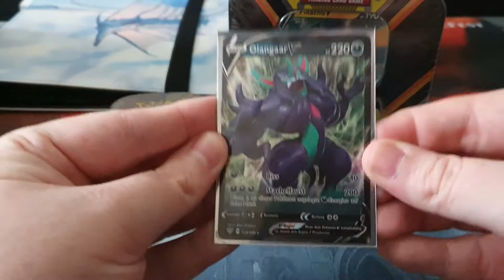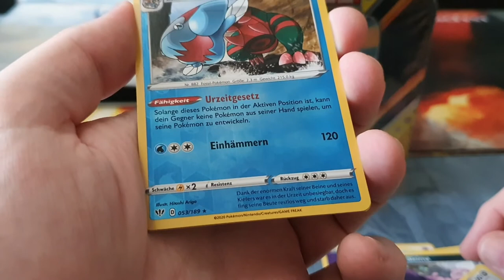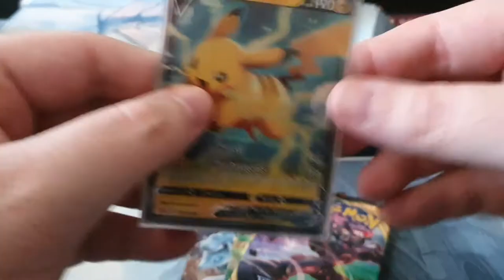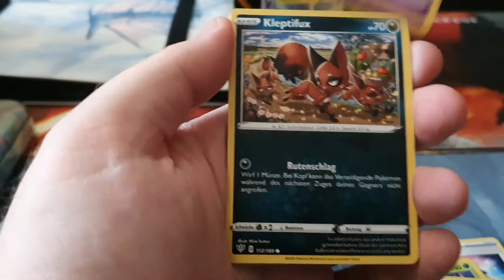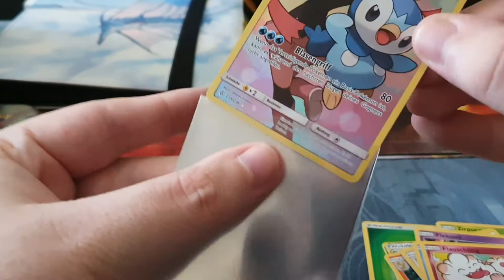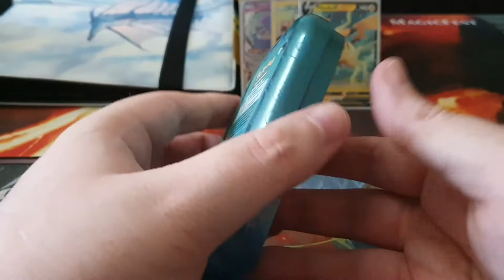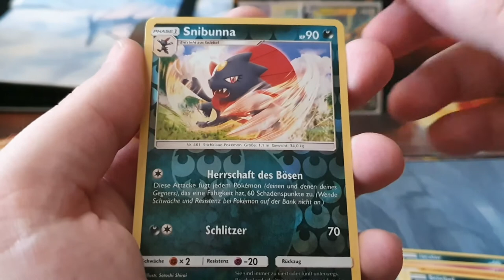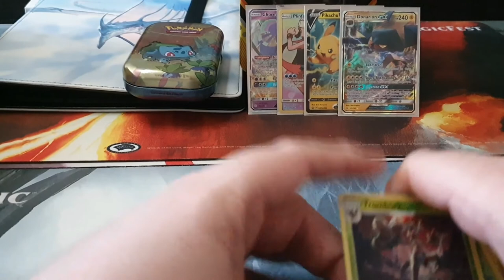Flammende Finsternis Booster Opening, Pikachu TIN Box und besonderes Geschenk ! Happy Birthday :-)